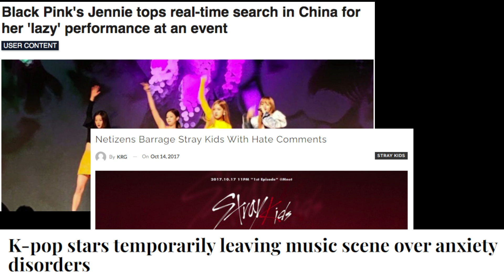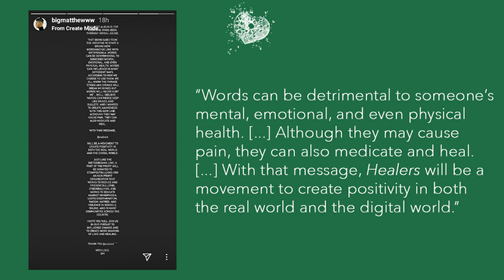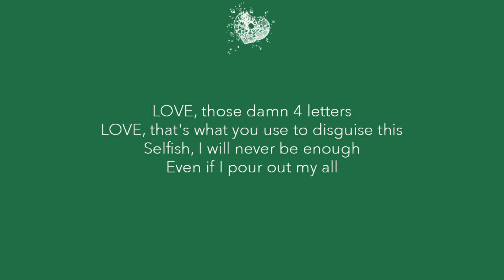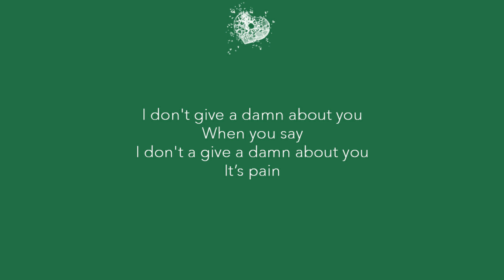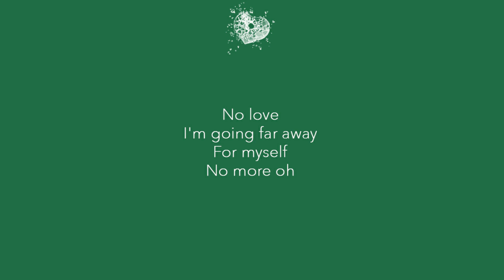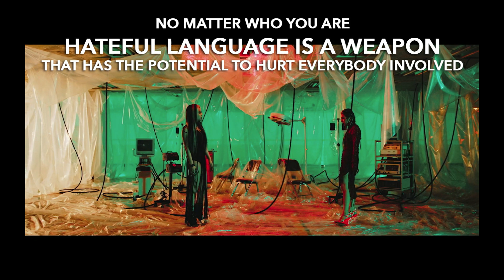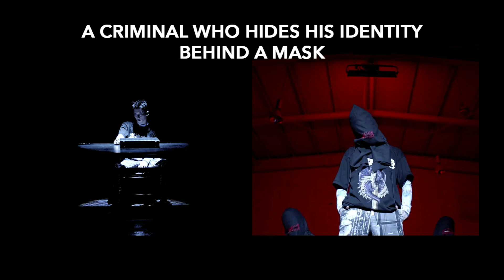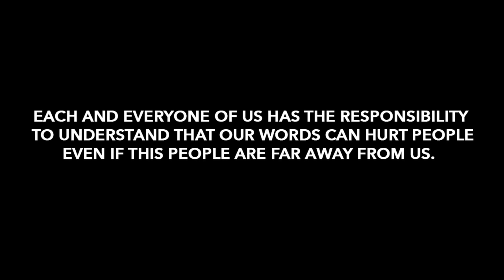KARD GUNSHOT Parallel Worlds, MV & Lyrics Explained: Why KARD’s message is more important than ever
To know more about the anti-bullying organization BM is endorsing check out
Please, let's always be kind to one another.